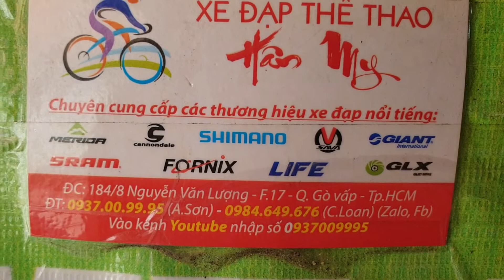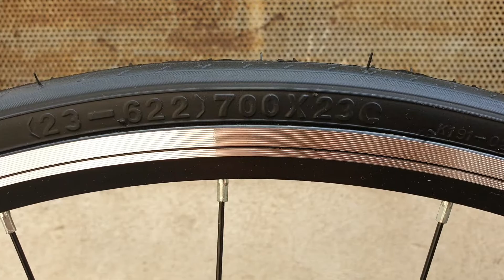Fornix fr 100 đen đỏ giá xe 5 triệu 750 ngàn. Sơn 0937009995